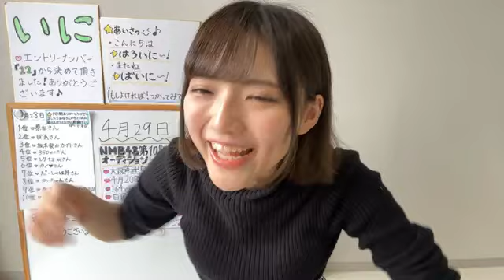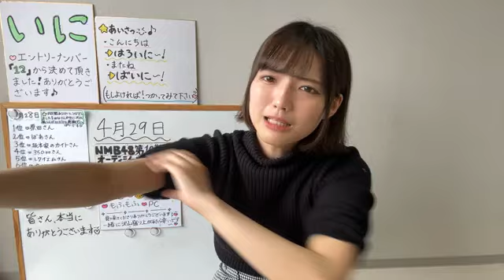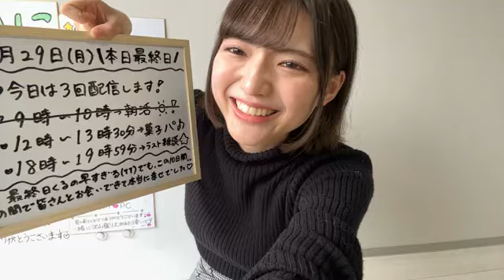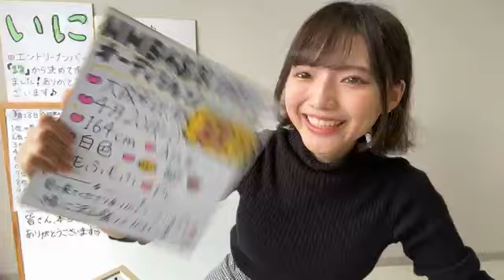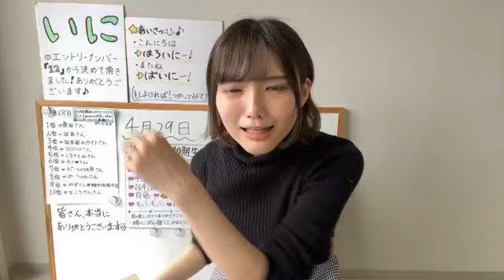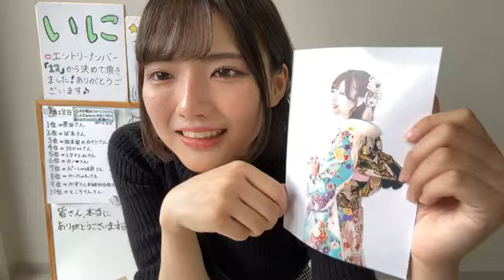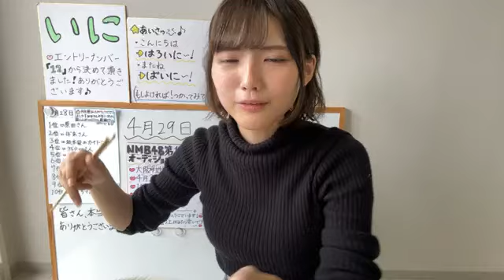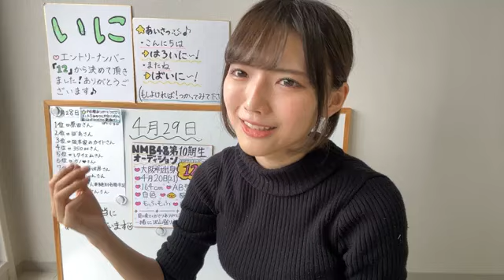高橋ことね 2024年 4月29日② 12時00分【NMB第10期生オーディション エントリーナンバー12番】